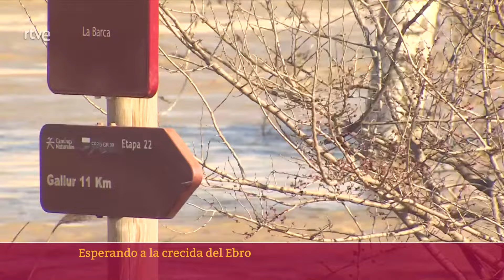Las noticias del MIÉRCOLES 28 de FEBRERO en 10 minutos | RTVE Noticias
El ‘caso Koldo’ ha copado la primera sesión de control al Gobierno desde que estallara la semana pasada. El jefe del Ejecutivo, Pedro Sánchez, ha defendido que su Gobierno es “implacable” contra la corrupción y ha acusado al líder del PP, Alberto Núñez Feijóo, de haber llegado a la Presidencia de su partido para ocultarla. Feijóo, por su parte, ha aseverado que Sánchez “sabía” y “tapó” el ‘caso Koldo’ desde hacía más de tres años: “La corrupción está instalada en el corazón de su gobierno”.

Las organizaciones profesionales agrarias ASAJA, COAG y UPA se han emplazado a una nueva reunión con el ministro de Agricultura, Pesca y Alimentación, Luis Planas, para el próximo martes, después de un encuentro este miércoles en el que reconocen que se han producido "avances", si bien piden más "concreción" al Gobierno.

La Policía Nacional ha detenido en Tenerife a seis hombres por la presunta autoría de los delitos de prostitución de menores, agresión sexual y pornografía infantil.